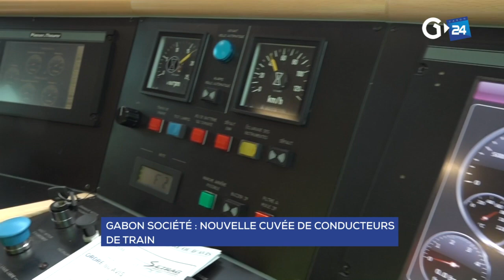GABON - NOUVELLE CUVÉE DE CONDUCTEURS DE TRAIN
𝐆𝐚𝐛𝐨𝐧 🇬🇦 𝐬𝐨𝐜𝐢é𝐭é : c’est pour coller aux instructions du ministère des Transports que la Setrag a formé pour ses besoins des nouveaux cheminots prêts à combler un déficit en interne.